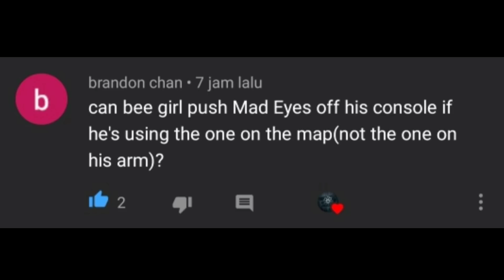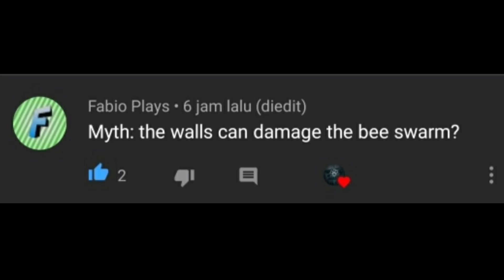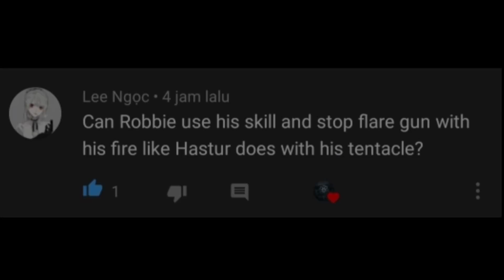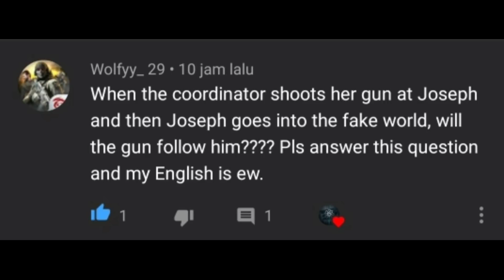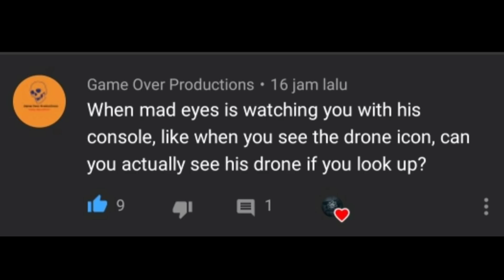Mythbusters Ep #2 | Identity V - 第五人格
Mythbusters Series
1st Soldier
QueSera Sera